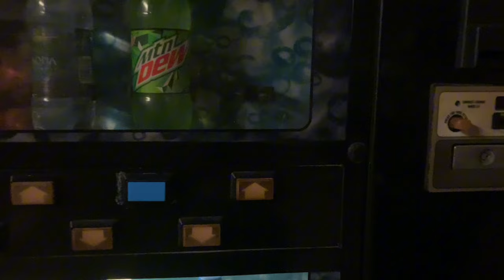LABOR AND DELIVERY VLOG @ 39 WEEKS 🤗❤️ *Second Time Mom*